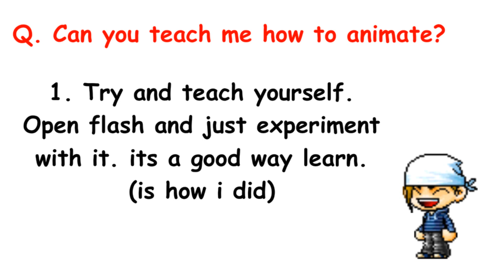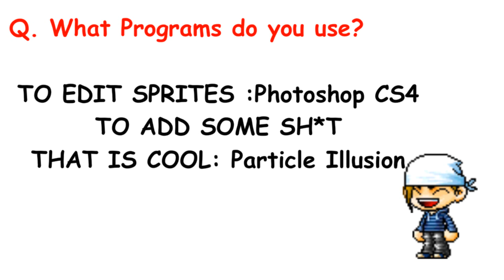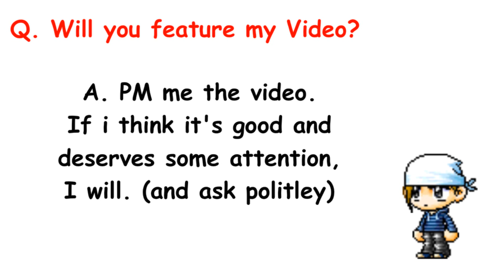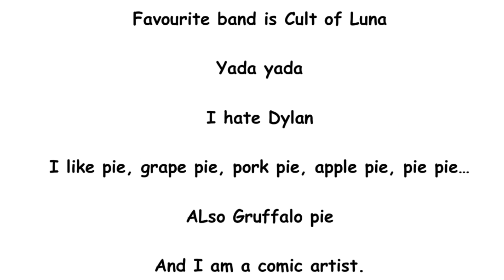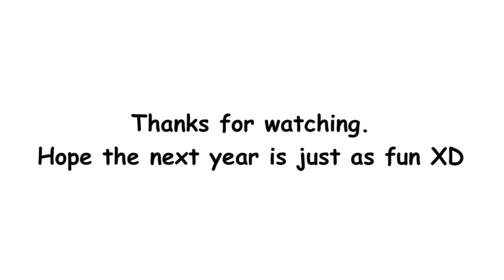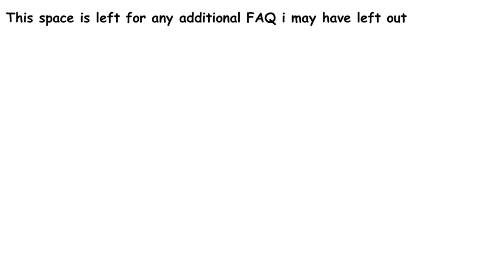FAQ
PM me or leave a comment to a question i have yet not answered.

also, Irony at how Tamachan uploaded an FAQ on the same day XD